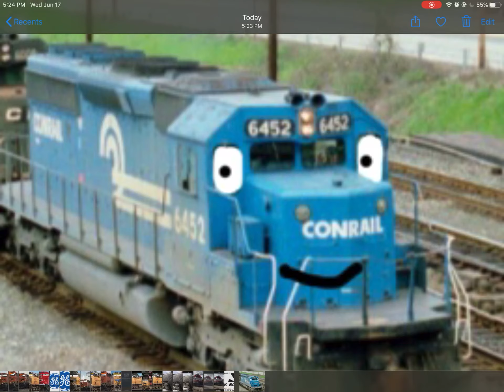For ConrailJayden SD40-2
COOOOOOO RAIL